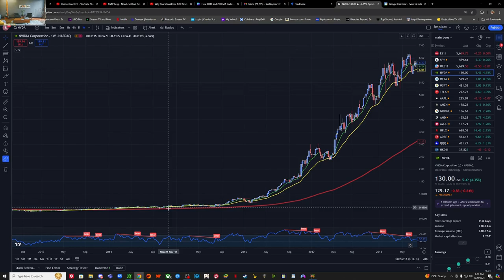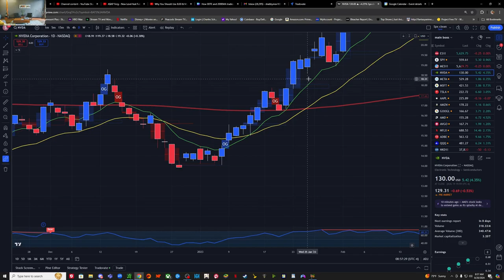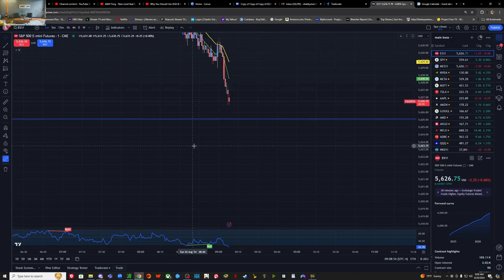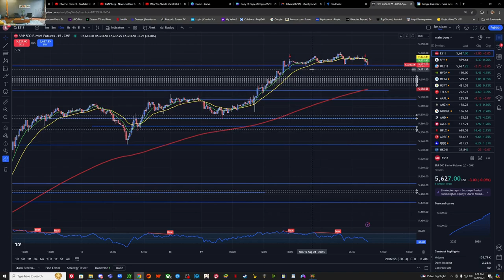You can even take SWING TRADES using the 200EMA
In this video series, we're starting from scratch. I'm going to teach you to trade futures. Starting from the very beginning. Follow along as I give you daily lessons, with practical applications.

If you are interested in starting your futures trading journey, and looking to get funded.